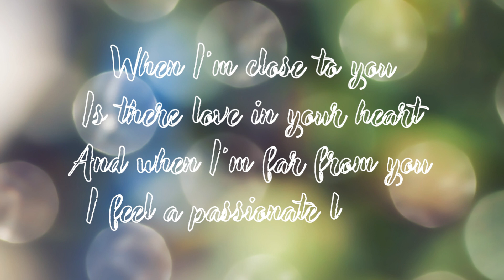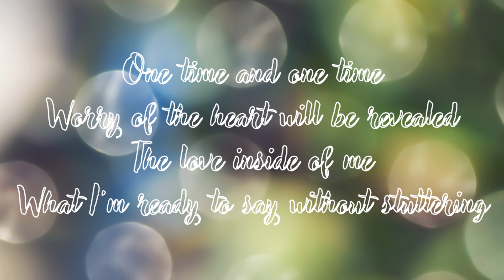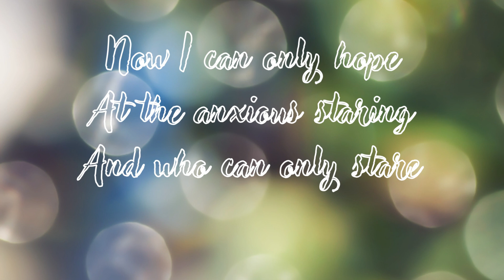Soul Library // DESIRE Poetry by And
Desire is formed in a desire buried deep in the bottom of the heart, overflowing through thousands of questions and words directed to someone who is yearned to be loved and loved.

All of that is a form of desire to be able to have it, together forever in the arms of love, will that desire be fulfilled or not just surrender.